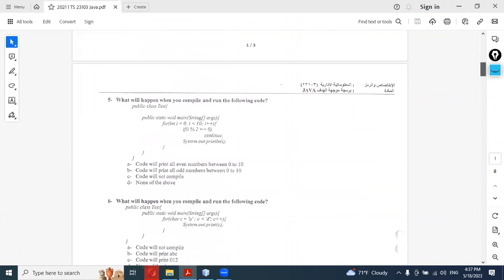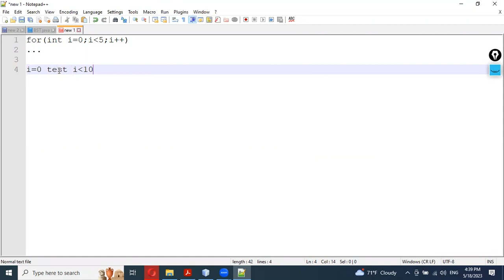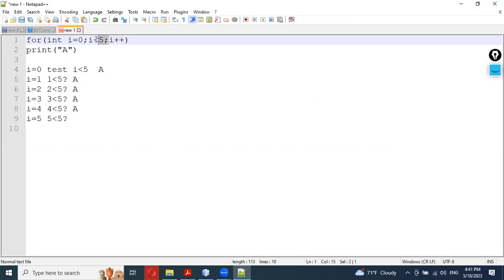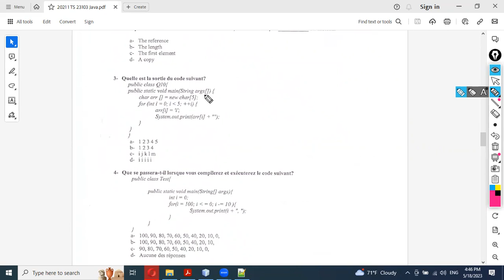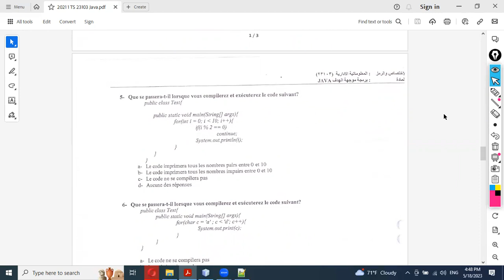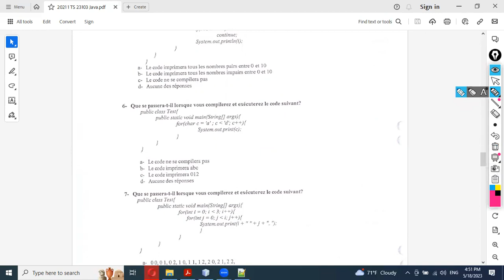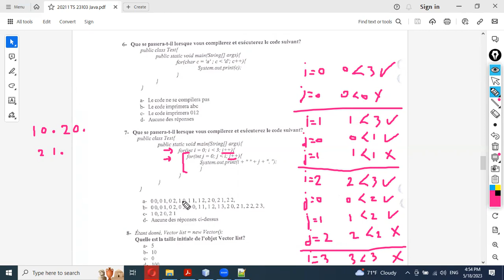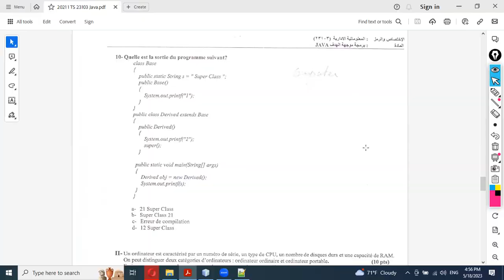(3) Session 2021 _1 : 1 - Solution - part1 Java Par Rasha Rifai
Examen officiel 2021 premiere session
Solution Composition Officiel TS2 Informatique 2021 -    part1